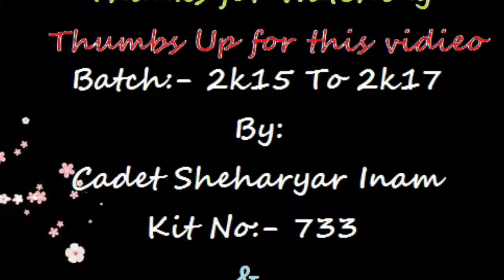Cadet College Sialkot Colour Party Rehearsal For Annual Function 2k16..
Colour Party Rehearsal For Annual Function 2k16...

Shining Stars of Cadet College Sialkot...
"My Dear 2ND Year".
Batch 2k15 To 2k17.

Produced By:-
Cadet Sheharyar Inam
Kit No:-733
Cadet Syed Abbas Raza
Kit No:-776

THUMBS UP FOR THIS VIDEO.